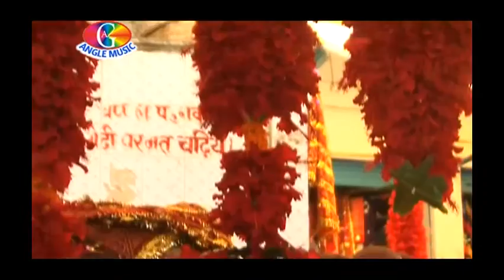Pahara Chadhat Mai Mai Gohrai | Bhaubhunwa ke Mundeshawi Mai | Guddu Tabahi